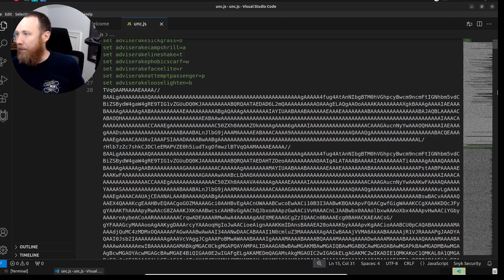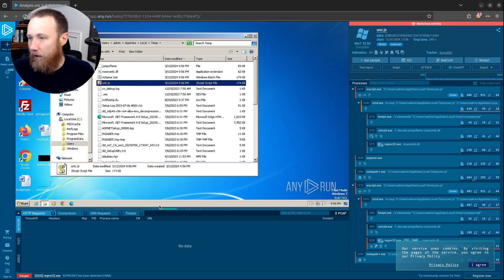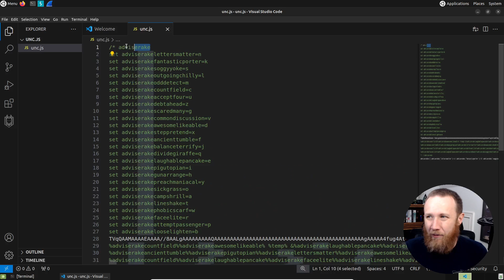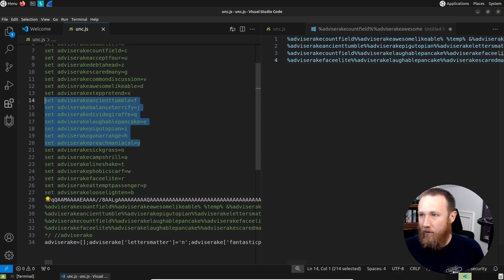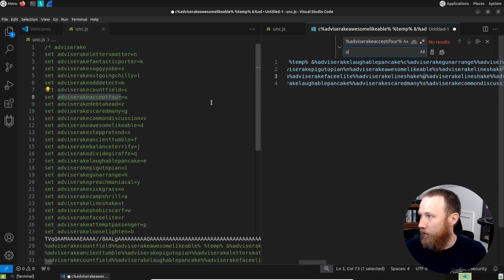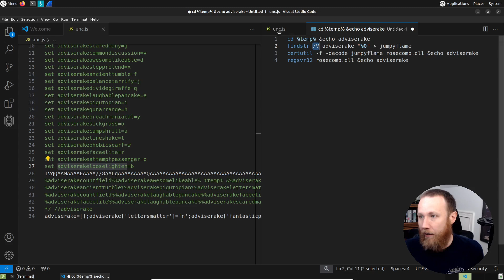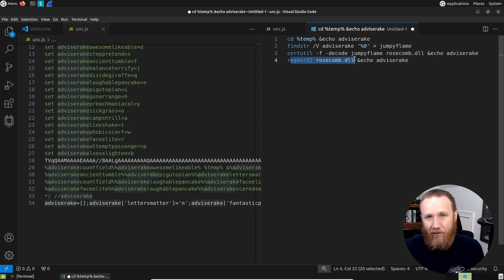JavaScript / Bat File Polyglot Malware Dropper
I've got a `unc.js` file that is actually a polyglot, a file that meets the specs of two different languages / formats. It's not only JavaScript, but a valid Windows bat file. I'll show how to deobfuscate both the JS and the bat to see how it drops and runs a Windows binary. This malware comes from HackTheBox's Einladen Sherlock.

[00:00] Introduction
[00:42] VSCode file overview
[01:24] Any.Run run
[02:05] Analysis as bat
[03:28] Replacing vars with chars
[04:56] Deobfuscated bat
[05:53] Strategy
[06:32] Conclusion